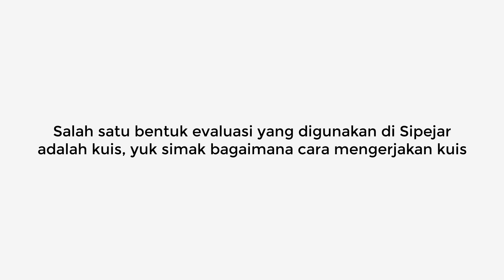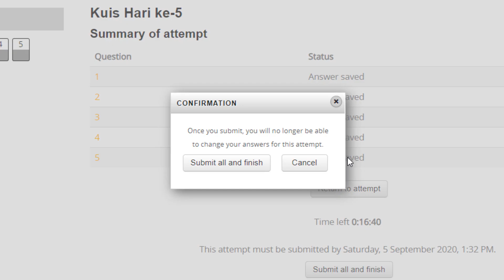[6] Quiz di Sipejar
Biasanya UTS atau UAS ada yang dilakukan melalui sipjear dengan memberikan quiz pilihan ganda, nah jangan sampe ga tau ya prosedur pengerjaan quiz, bisa jadi ga dapat nilai bagus gara-gara ga tau prosedur mengerjakan quiz. Coba simak video berikut ini agar tidak sampai mengalami kesalahan ketika mengerjakan quiz